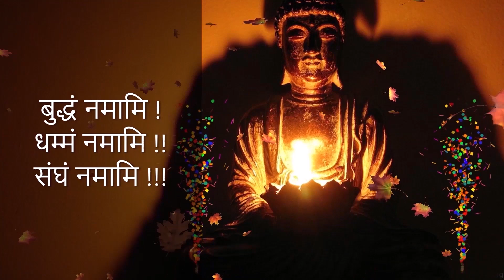नाशिक जिल्लाध्यक्ष गायकवाड परिवार में धम्म कार्यक्रम | वर्षावाश धम्मदेशना | Vassa Dhamma Program